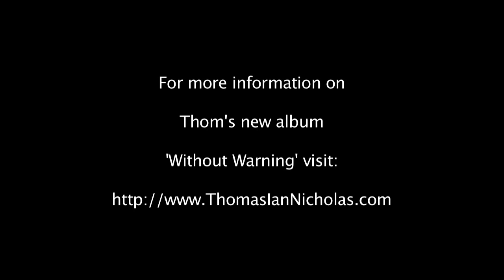Thomas Ian Nicholas - 'You Don't Know - Live in Brooklyn, NY (Watch in HD)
Thomas Ian Nicholas (actor, American Pie Trilogy, Rookie of the Year, and much more) performs a live acoustic version of his song 'You Don't Know' off his new album 'Without Warning'.

We shot and filmed this in one take next to the Williamsburg Bridge in Brooklyn, New York.

Directed by: Chris Barrett

Thomas Ian Nicholas' debut album is officially launched on iTunes.  Buy your copy of it today!